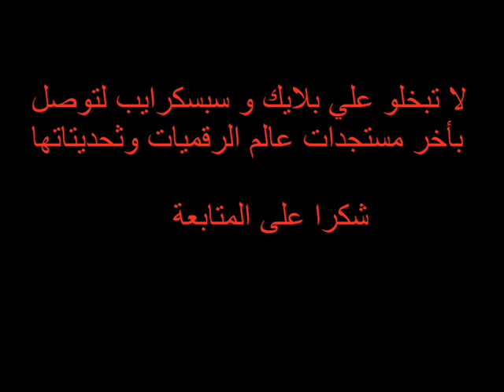أخيرا الحل النهائي لمشكل السيرفر المنتهي الصلاحية 2016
أخيرا الحل النهائي لمشكل السيرفر المنتهي الصلاحية Pinacle 9600 HD IKS basic package was expired

بعد التحميل المرجو تمرير الفلاش كما هو الى مفتاح USB  و الضغط على USB UPDATE و البحت على الفلاشة الموجودة في مفتاح USB+entrer